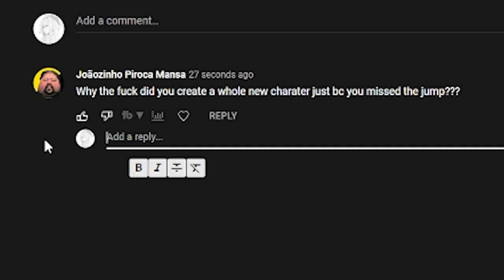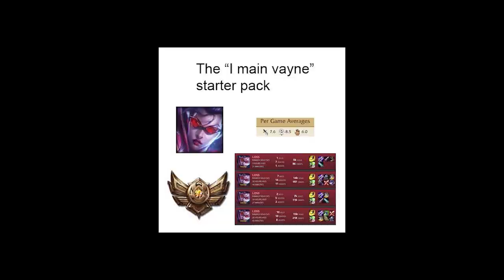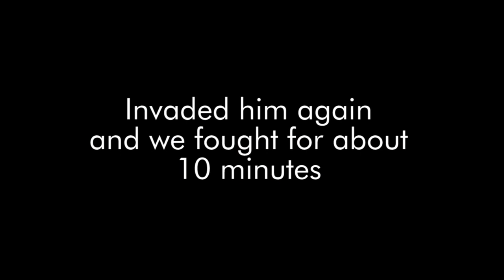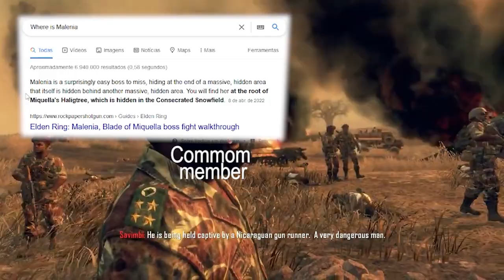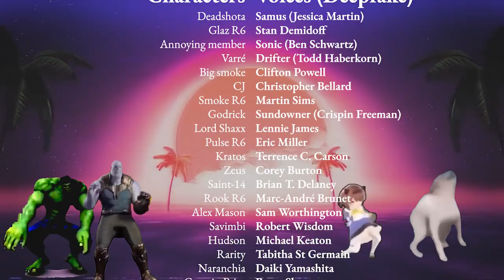Elden Ring: How to Break with Crossbow "Only" || OP Crossbow build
A detailed guide on making a crossbow only build in the Elden Ring. Featuring a good 'n' old character: Deadshota, voiced by Samus voice actor using deepfake.

This video is a challenge of breaking the elden ring using a crossbow or how to break the elden ring using only a crossbow, but there is more on that… a challenge bonus: trying to hit the maximum headshots possible, which is the Deadshot daiquiri challenge.

All footage recorded on current patch 1.04
All Content were made with entertainment purposes only

00:00 Show
01:47 Setup (build)
04:51 Headshot only?
06:40 +9 weapon / no bosses killed
09:16 Buffs and other stuff
12:42 Building up (Elden Ring crossbows)
15:15 PvP (crossbow build)
19:03 +10 Weapon
20:41 Deadshota power (Crossbow glitches)
23:26 Break the Game (Elden Ring)
27:31 Cast (Have fun lol)

Thank you all commom members for supporting me, special thanks to Linsuke for helping me record some footages and Bello for helping me become a  ̶R̶i̶c̶h̶ ̶b̶i̶t̶c̶h̶